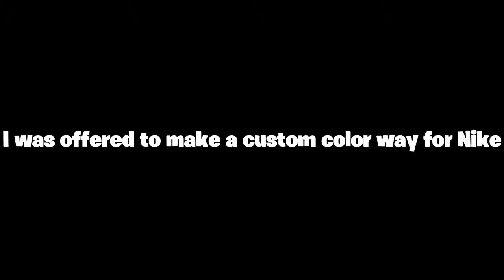MY FIRST SIGNATURE SHOE! OKC COACH IS FURIOUS! | NBA 2K19 My Career S3 E33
►►Schedule